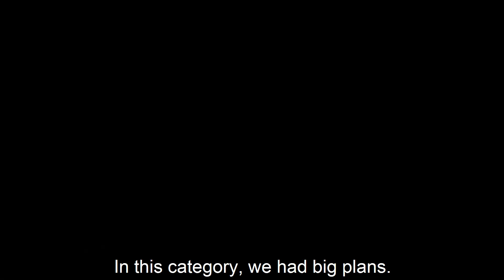Dorin Damir: "I want to inform you about the co-main event of the FEA Equinox tournament."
Dorin Damir: "Hello dear friends, fans, and followers of the FEA Championship project! I want to inform you about the co-main event of the FEA Equinox tournament on September 23rd. A pyramid in the 85 kg category. This category is very, very interesting. Lately, it hasn't been very popular worldwide, but if we go back in history to our tournament in Chișinău, the 85 kg belt was awarded. However, that is already history.

In this category, we had big plans. But these plans, not only in this division but also in others, have been disrupted by all the events that have taken place in the past three years. So, we move forward. The renowned fighter Nicolae Caraus was scheduled to participate, along with the Romanian fighter, Alexe and the Ukrainian fighter, Vershynin. Additionally, the famous veteran in the ring, Boukhidous, who resides in the Netherlands but is of Moroccan nationality, was supposed to take part in this pyramid. We were all expecting an extraordinary Final 4. But, that's how it is. Caraus is no longer competing, Ukraine has its own problems, Vershynin cannot participate, and Alexe suffered an injury and hasn't recovered. Therefore, we have decided to move forward and have planned a Final 4 in the 85 kg category to determine at least the first contender for the belt. So, I will give you the names of the finalists. One of them is the well-known Moldovan fighter who has made confident strides in professional projects, including FEA Championship, Denis Cvasnițchii. The second will be the Romanian fighter, Ionut Busuioc, a very skilled fighter who will put on a great fight to claim victory in this pyramid. We also have a Turkish fighter, a good and experienced athlete, Serdar Eroglu. It has become a tradition to have good fighters from Turkey who have shown great and spectacular fights in several pyramids organized by the FEA Championship. The fourth fighter is the renowned Moldovan fighter, Maxim Zaplitnii. We can say that Maxim is already a veteran in professional fights in the Republic of Moldova. He has many fights under his belt, many victories, and a very rich practice. He always moves forward in his fights. I believe it will be a great Grand Prix. So, follow us, stay updated. We all look forward to September 23rd, 2023, FEA Equinox!

Stay healthy, keep moving forward, practice sports, make big plans, and everything will be fine!"